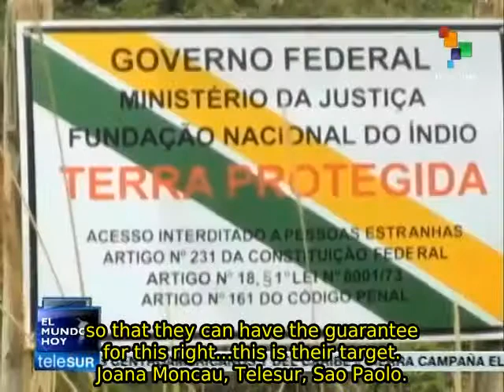Brazil: Guarani people hope to rescue and preserve their culture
In Brazil, part of the jungle of the indigenous Guarani people of Sao Paulo are already demarcated, but they await the signature of the Minister of Justice to have full rights to their land. The ethnic group has begun reclaiming parts of the lands that were once theirs, to try to speed up the process. teleSUR.